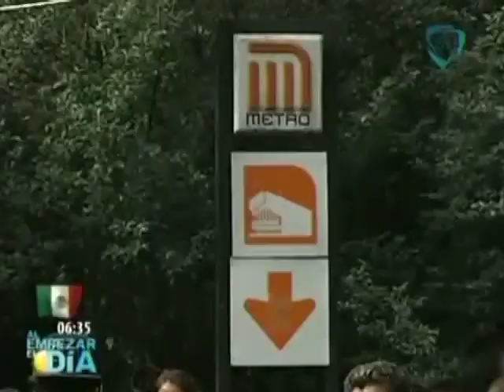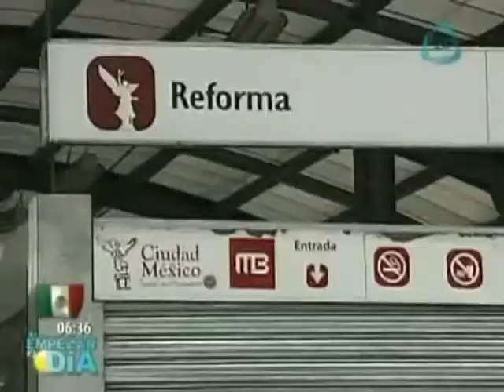Capitalinos molestos por marchas de la CNTE / Marchas CNTE 2013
Maestros bloquean puntos estratégicos de la ciudad de México, provocando caos y enojo en los ciudadanos.